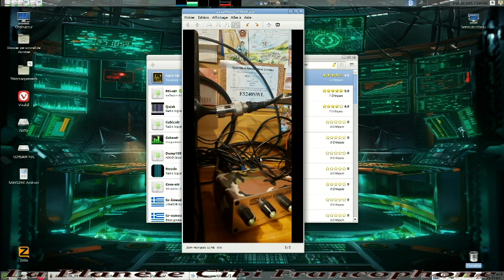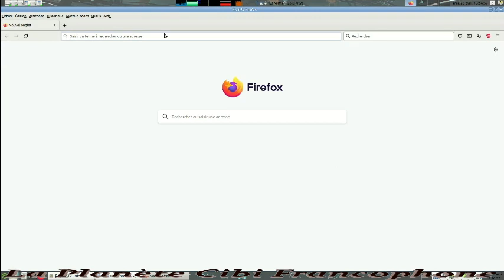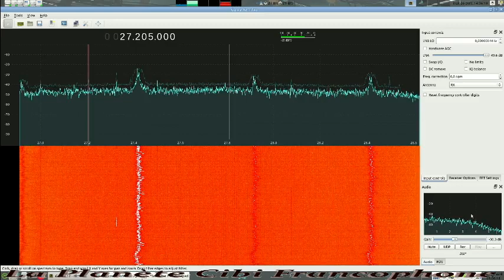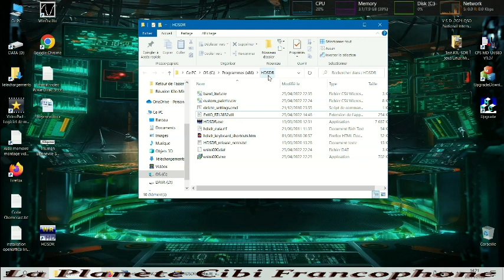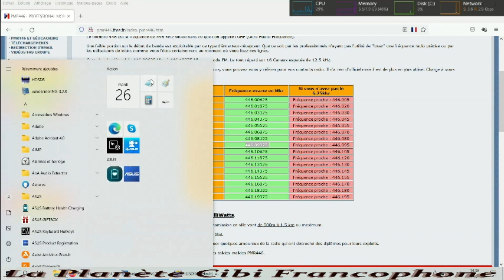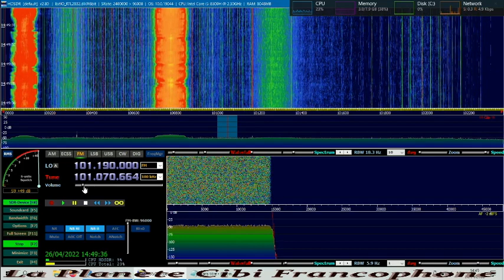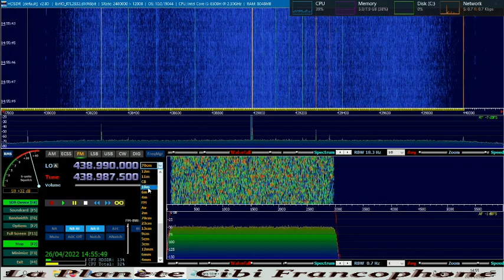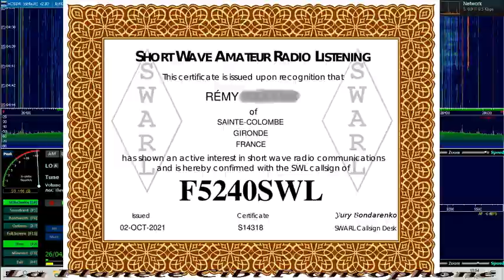Test RTL-SDR sous Linux Mint et Windows 10 + découverte du fonctionnement ...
En ce moment je test un RTL-SDT. Je pense que c'est une bonne base pour débuter à moindre coup. Il y a toujours mieux, mais là le but est de pouvoir également l'utiliser sous Linux et pas que Windows. Dans ce domaine il serait intéressant de faire le tour de ce qui existe et bien entendu tester sous Linux. Beaucoup de Radioamateurs sont sous Linux pour la Radio. Et du côté des antennes, si on cherche à avoir pas plus de deux antennes, quelles sont les solutions ? Il y a pas mal de sites et forums traitants le sujet du côté des scanners par exemple...